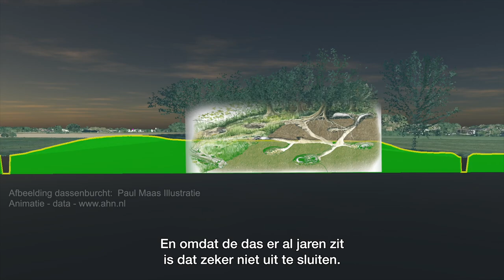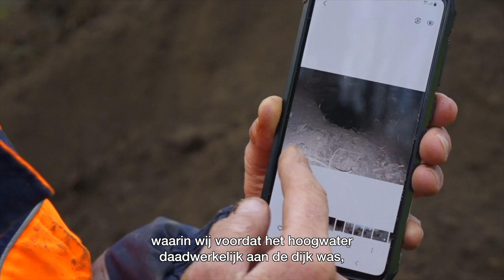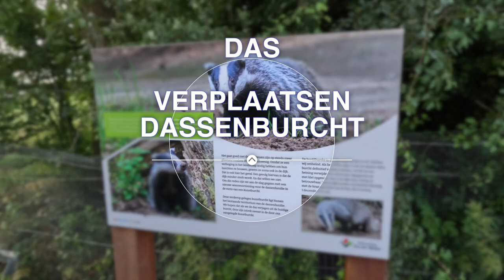Waterkeringen | Graverij, verplaatsen dassenburcht Aa en Maas | 2024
Een dassenburcht bij waterschap Aa en Maas kwam gevaarlijk dichtbij de dijk. Voor de dassenfamilie is dichtbij een alternatieve dassenburcht gebouwd, waarna de burcht is ontruimd. Video NL ondertiteld.